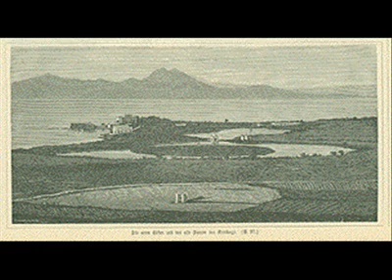صور من تاريخ تونس / souvenir tunisienne